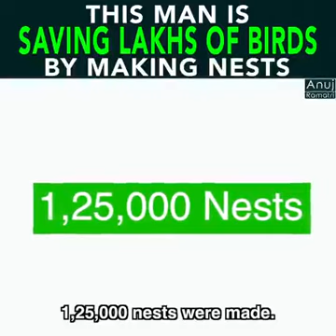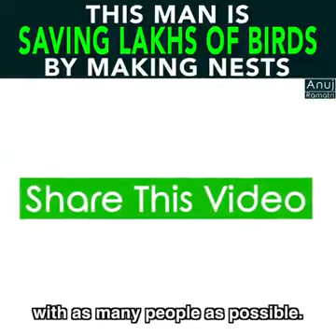House for Birds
Video from Ravikant Rankawat